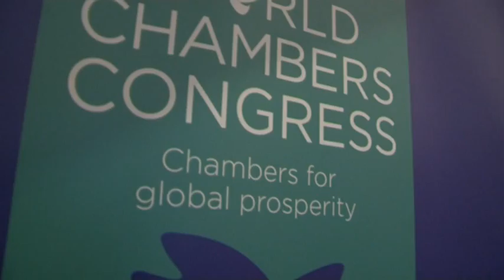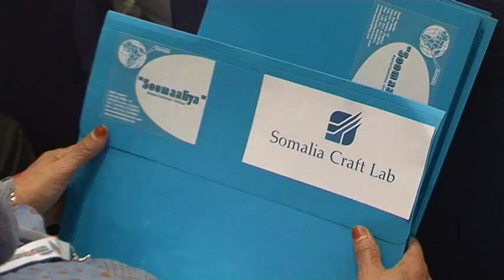9th WCC 10/06/2015 - Conferenza Stampa - Harold McGraw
9th WCC Lingotto Turin 10/06/2015 - CONF STAMPA APERTURA - Harold McGraw